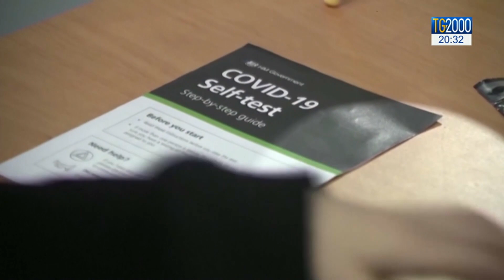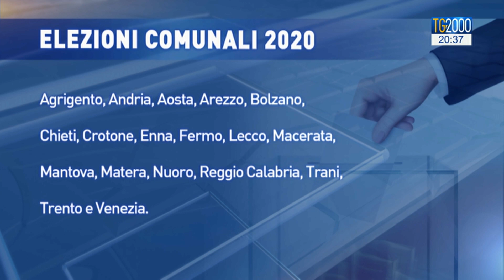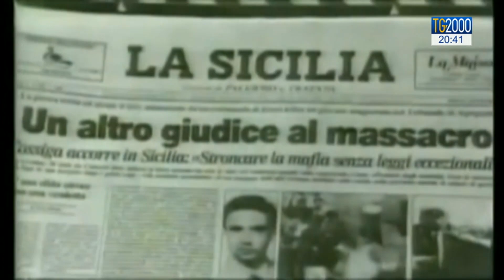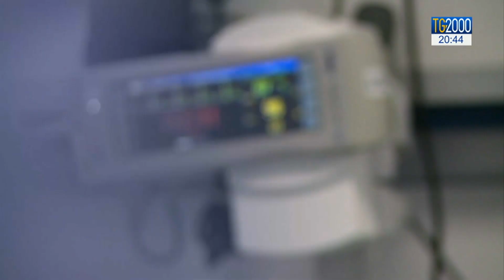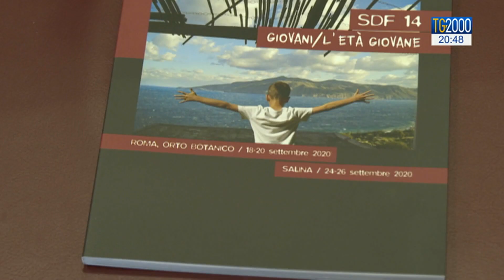TG2000 del 19 settembre - Edizione delle 20.30